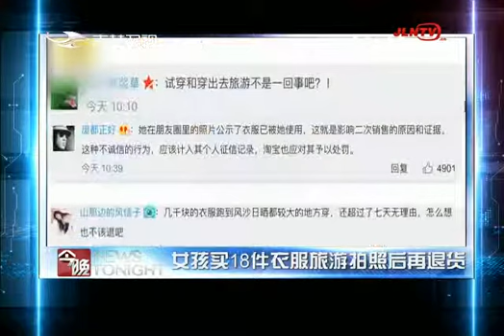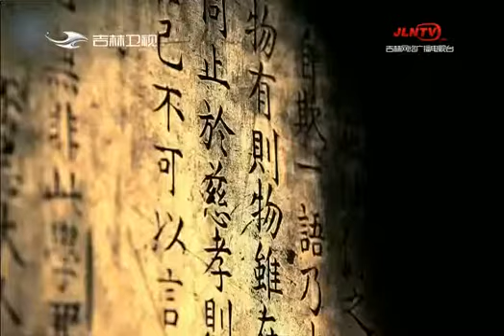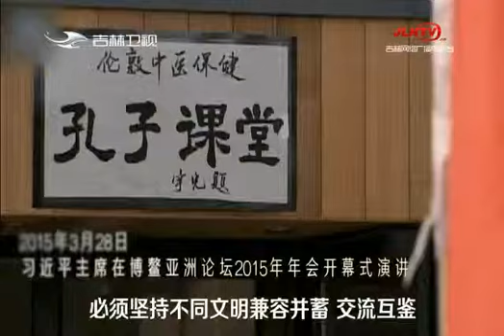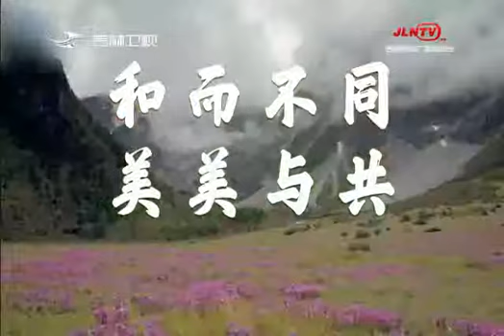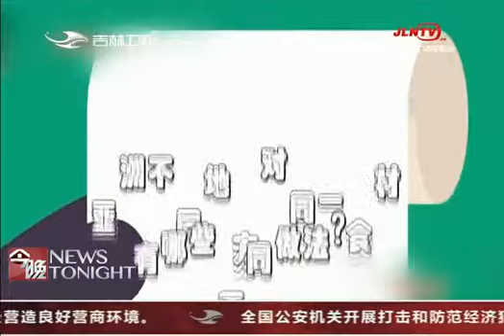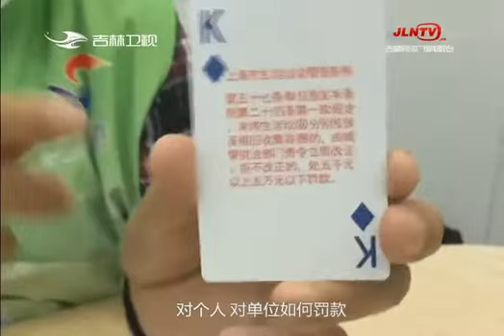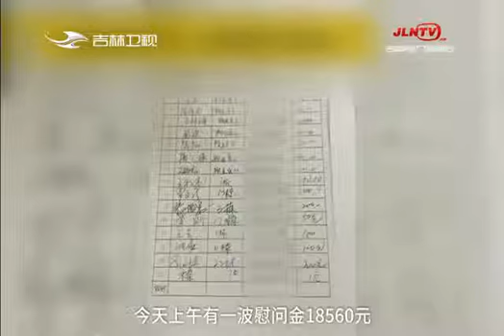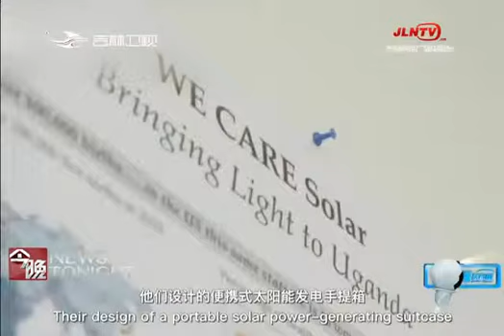《今晚》20190515：亚洲文明对话大会今天开幕